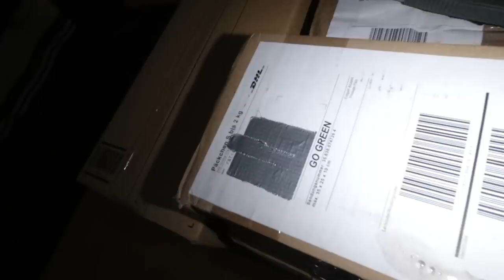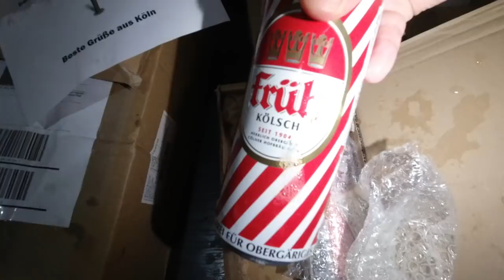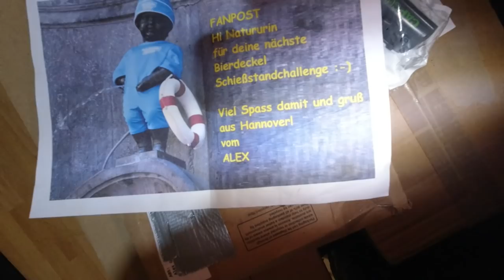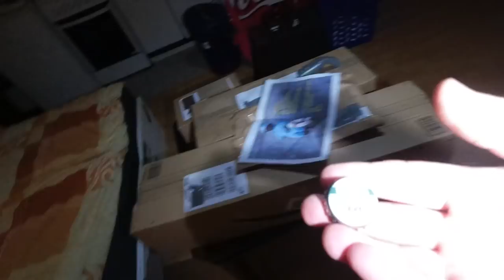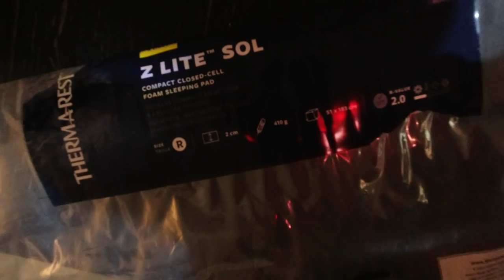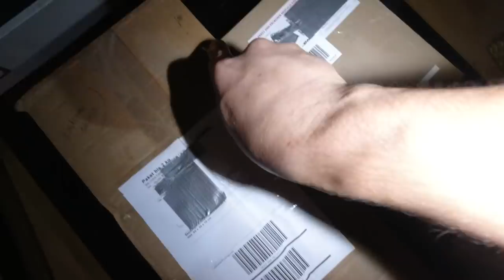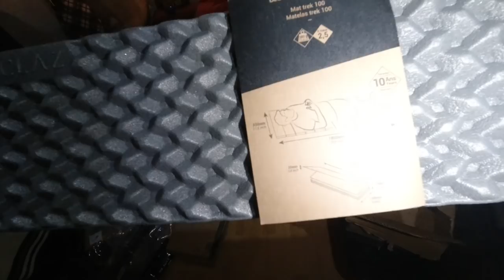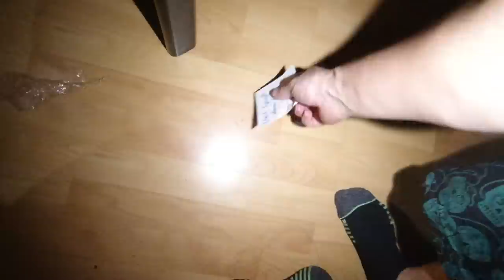Flüssigkeit spritzte aus der [Fanpost]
Ich tue eure Fanpost öffnen, die ihr mir zum Auspacken zugesendet habt. Dies ist ein Unboxing Video der Fanpakete. In dieser Fanpost befand sich Outdoor-Equipment, Dosenbier, Minibox und mehr. Vielen Dank für die Fanpost! Jede künftig zugesendete Fanpost wird im nächsten Fanpaket-aufmachen-Video geöffnet.

Fanpost Adresse (für Fanpakete):
Natururin
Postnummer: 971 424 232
Packstation 187